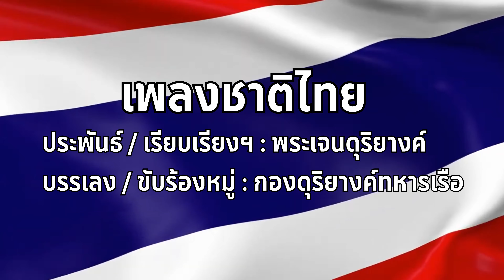เพลงชาติไทย (แบบคาราโอเกะฝึกหัดร้อง)